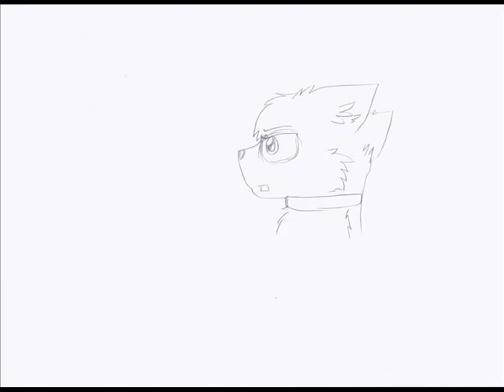Kenka wa Yamete preview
just to show you i'm not dead.. again
i've been working on a whole crap-load of animations, but my tablet broke so i made this.
.w. hope chu like eet